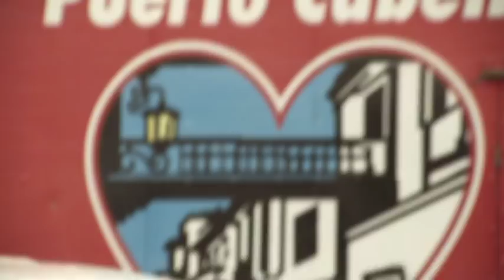Video Oficial Puerto Cabello Te Quiero... (Ender Thomas)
Puerto Cabello Te Quiero, Proyecto de la  Alcaldia Socialista De Puerto Cabello Y Ender Thomas para impulsar el desarrollo turistico del municipio Puerto Cabello (venezuela).. Orgullosos De ser Porteños!!..